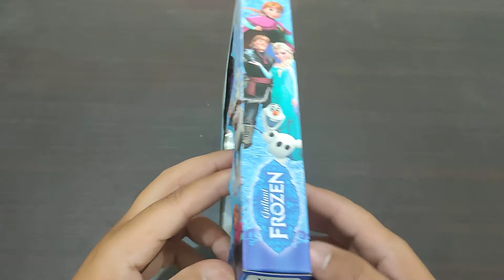3 Minutes Satisfying with Unboxing Frozen Make up Kit ASMR (No Music)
3 Minutes Satisfying with Unboxing Frozen Make up Kit ASMR (No Music)